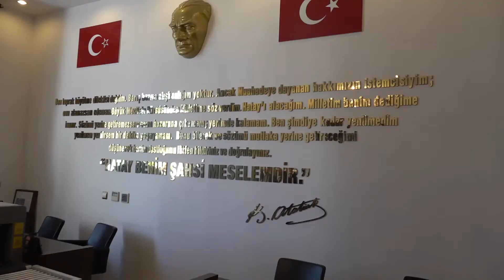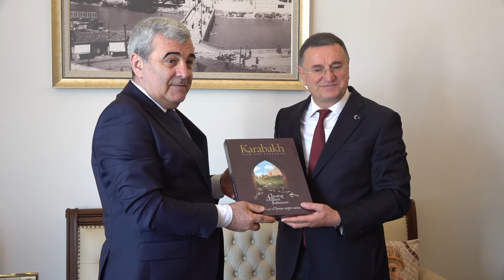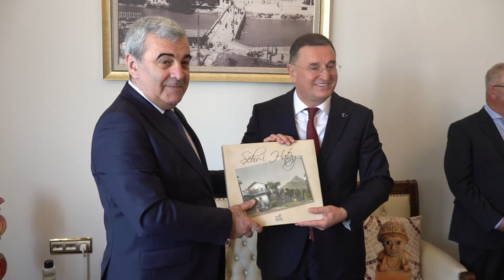BAŞKAN SAVAŞ’TAN YARALI MEHMETÇİKLERE MORAL ZİYARETİ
Hatay Büyükşehir Belediye Başkanı Doç. Dr. Lütfü Savaş, Azerbaycan Türkiye Büyükelçisi Hazar İbrahim ve Azerbaycan Bakan Yardımcısı Valeh Hacıyev ile birlikte İdlib'de gerçekleştirilen saldırıda yaralanarak tedavi altına alınan kahraman askerleri tedavi gördükleri Hatay Devlet Hastanesi’nde ziyaret etti.
Hatay’a bir takım görüşmeler için gelen Azerbaycan heyeti ile birlikte yaralı askerleri ziyaret ederek onlara moral veren Başkan Savaş, saldırıda yaralanan tüm askerlere geçmiş olsun diyerek acil şifalar diledi.
Başkan Savaş, gerçekleşen ziyaretten sonra Azerbaycanlı yetkilileri makamında konuk etti. Şehrin sosyal, kültürel ve ticari gelişimi için neler yaptıklarını konuklarına aktaran Başkan Savaş, misafirlerine Hatay’a özgü hediyeler takdim etti.
Haber Bülteni